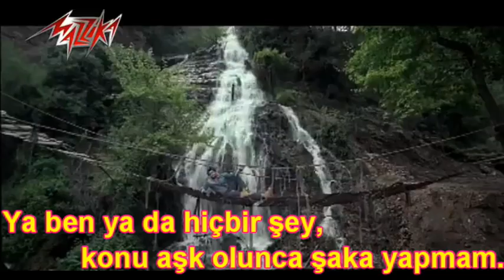Tamer Hosny Ya Ana Ya Mafesh Türkçe Çeviri